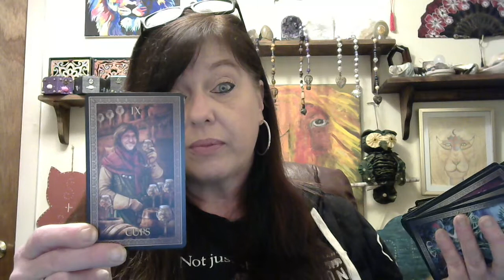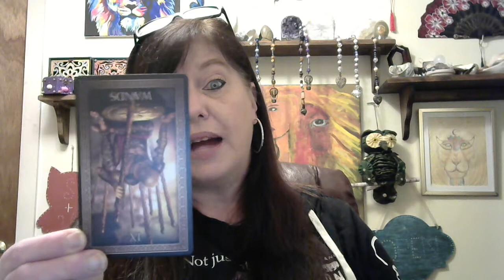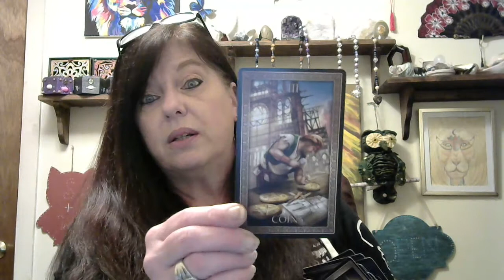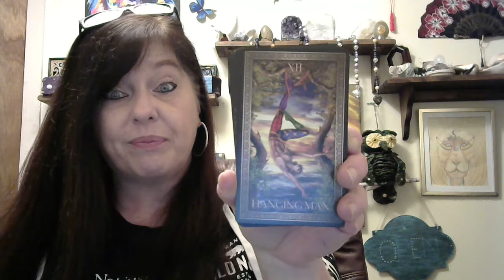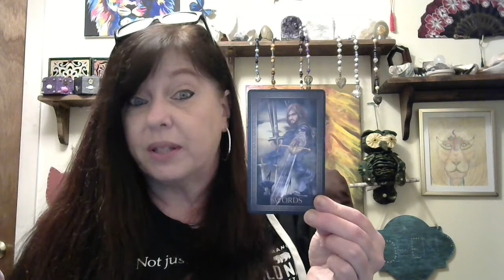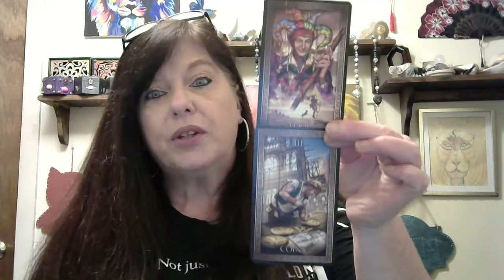Random reading for June 12, 2021